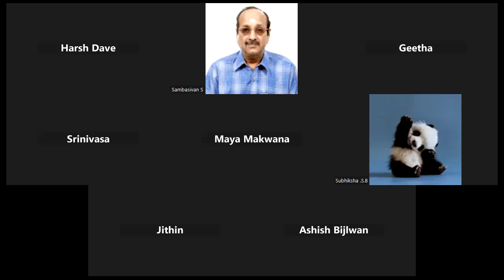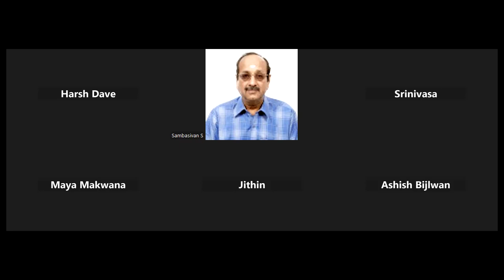IBPS RRB PO UTTARAKAND - 151124 --HINDI/ENGLISH